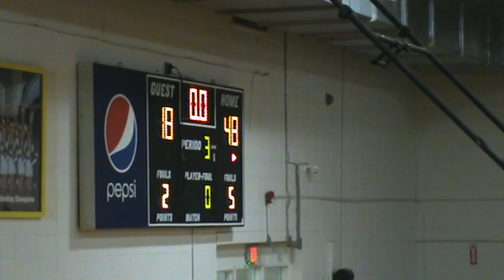2020 2021 Elba Boys Basketball @ Opp Part 2 of 2